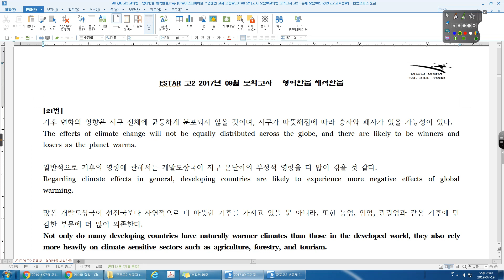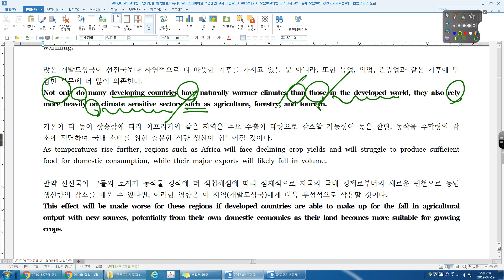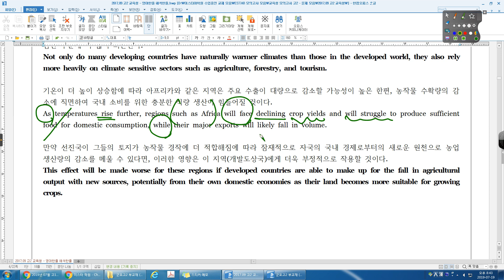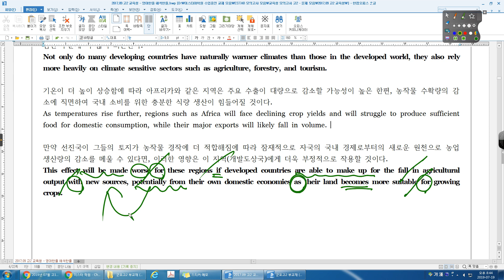17년 09월 고2 전국 21번 군포고2 04강 03번